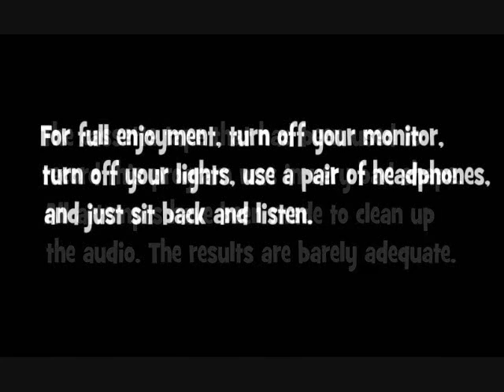Brown Monkey's Call of Cthulhu Part 1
Old Time Radio - Part 1 of Brown Monkey's Call of Cthulhu.